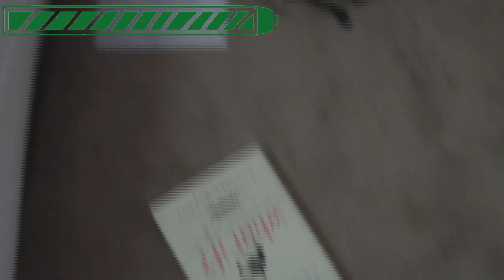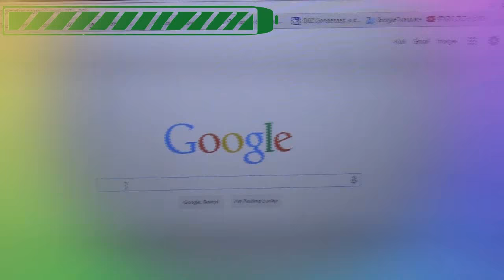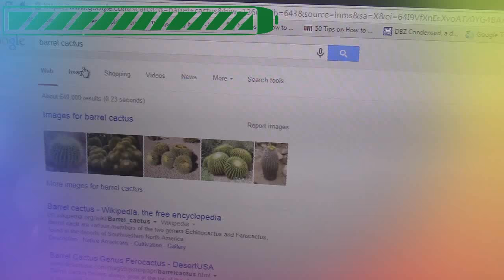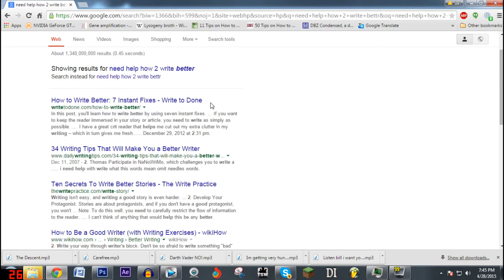The Amazing Adventures of Bill: Bunnies of Destruction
Bill was an average dancer until he ingested some rat poison on the same day that a demon from space crashed into the Earth. The demon confesses his need for souls should he wake from dormancy and the two must work together to make a bedtime story fit for a demon. Writing, chewing, and sometimes fighting, these two make for a metric centimeter of laughs.

The (OFFICIAL) trailer for this upcoming short film.